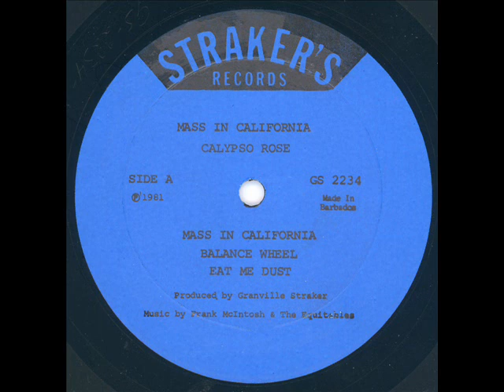Calypso Rose: Mass in California - full LP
Calypso Rose (from Tobago): Mass in Calyfornia, full LP

Tracks:
1. Mass in California
2. Balance wheel
3. Eat me dust
4. Play de music
5. The captain say
6. Ah feel to jam

Recorded on Straker's Records GS2234, 1981